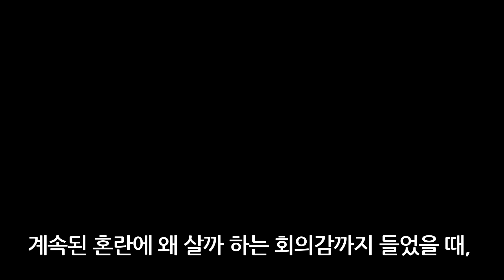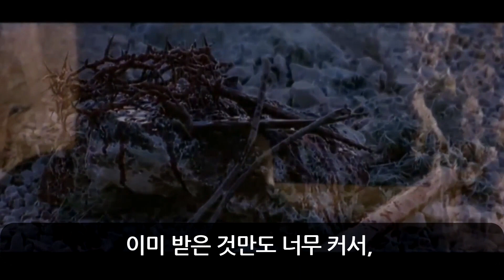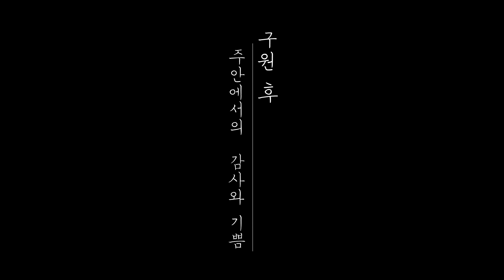2019년 7차 하계수양회 기획영상 - 거듭남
구원받기 전, 환란과 고난의 인생
어디에서도 답을 찾을 수 없었습니다.

구원을 깨닫는 과정, 변화를 갈망
주님은 먼저 손 내밀어 주셨습니다.
운명이 바꼈습니다.

구원 후, 주 안에서의 감사와 기쁨
감사, 전도, 인도
주님의 기쁨이 되는 삶이 되기를 소망합니다.

제작: 대한예수교침례회
당신의 영혼을 위한 생명의말씀선교회 - jbch.org